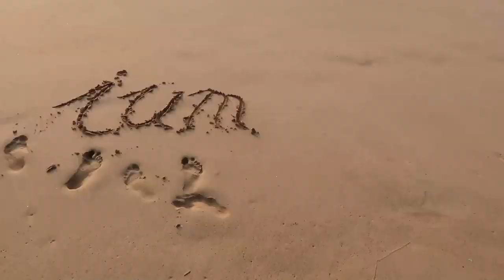Frei & unabhängig von Nahrungsergänzungsmitteln und Co.!?